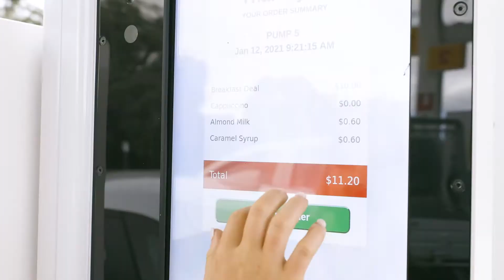Adverto Product Release Advertisement